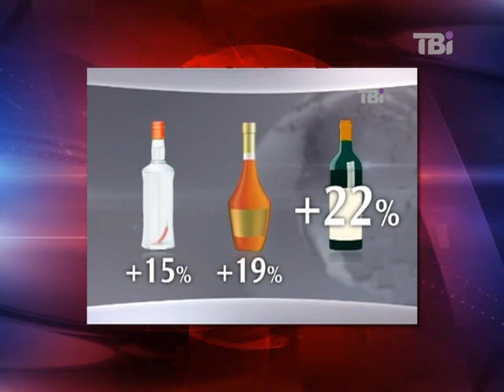Ціни на алкоголь зростуть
Міністерство фінансів найближчим часом планує суттєво підвищити ціни на алкоголь.

Така новина тягарем лягла на серця українців.

Подробиці в сюжеті.
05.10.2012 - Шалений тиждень